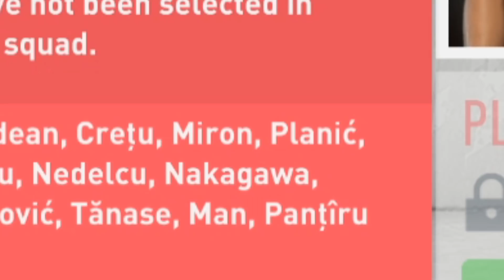PRIMUL GOL LA FCSB / CARIERA DE JUCATOR / FIFA 20 ROMANIA #2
Astazi continuam cariera de jucator la Fcsb si reusim sa marca primul gol !!!

Cariera de jucator
Fifa 20 Romania
Primul gol